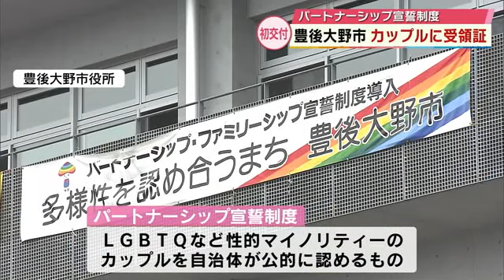20代のカップル「パートナーシップ宣誓制度」市長が受領書など初交付 大分県豊後大野市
大分県豊後大野市で初めて「パートナーシップ宣誓制度」の届け出をしたカップルに対し、市が22日、宣誓を認めたことを証明する書類などを手渡しました。

「パートナーシップ宣誓制度」は、LGBTQなど性的マイノリティーのカップルを自治体が公的に認めるものです。
豊後大野市でも2022年4月からこの制度を導入していて、このたび、20代の女性同士のカップル1組が届け出ました。
2人には22日、川野文敏市長から市が宣誓を認めたことを証明する受領証などが手渡されました。

◆パートナーシップ宣誓制度を宣誓したカップル
「病院とかそういう場で家族だよと言えないのが辛かった」
「（認められて）率直にうれしい」

市が認めたカップルは、市営住宅の入居が可能になるなど、一部の行政サービスを婚姻したカップルと同様に利用できるということです。